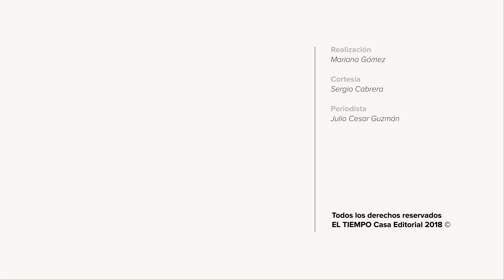Carlos Vives se sumó al tributo a 'La estrategia del caracol' | EL TIEMPO